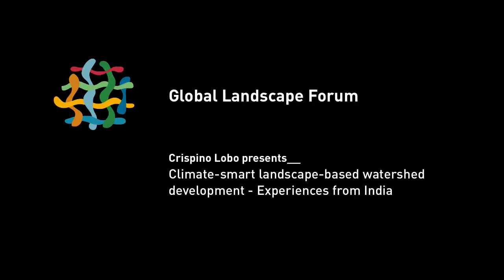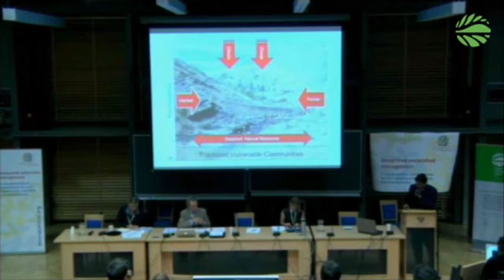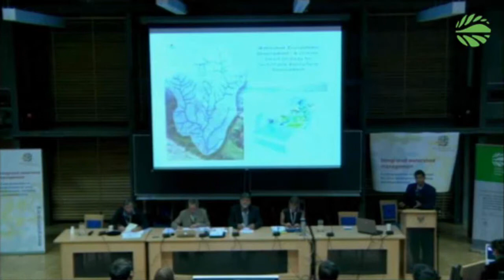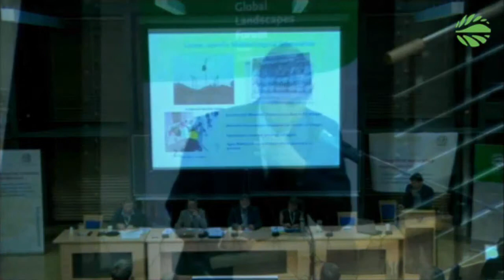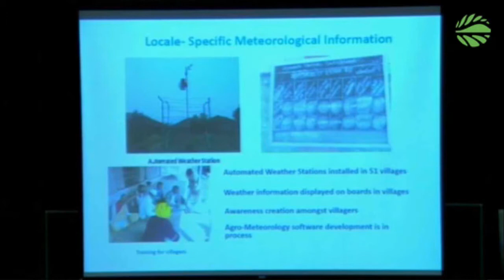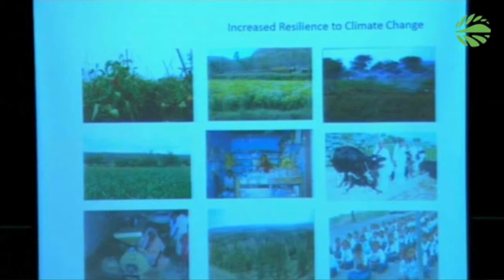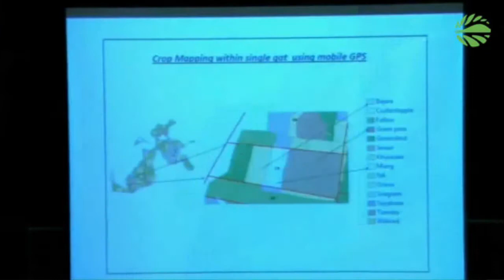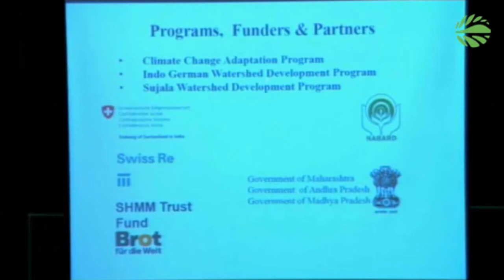Crispino Lobo on__ Climate-smart landscape-based integrated watershed dev't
Crispino Lobo of the Watershed OrganisationTrust (WOTR, Pune/India) spoke about his experiences in India with integrated climate-smart landscape-based watershed development. In his view it is all about water. Central principles are catching rain water, slowing down runoff, providing evidence-based advisory services, making use of local knowledge and planning. Monitoring, demonstrating and communicating economic, ecological, social and institutional is need to scale up.